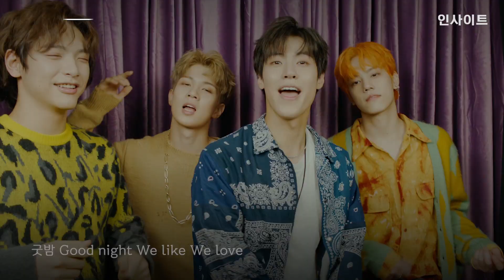"먼저자. 너에게 가서 안아줄게" 솔로들 밤새 듣게 만드는 '핵달달 신곡'으로 돌아온 엔플라잉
핵달달 신곡 '굿밤'으로 연애 기억 조작에 나서는 '대세 밴드' 엔플라잉
이들이 또 한 번 ‘기억 조작송’으로 돌아왔다.
"먼저자. 너에게 가서 안아줄게" 설레는 러브송으로 돌아온 엔플라잉을 함께 만나보자.